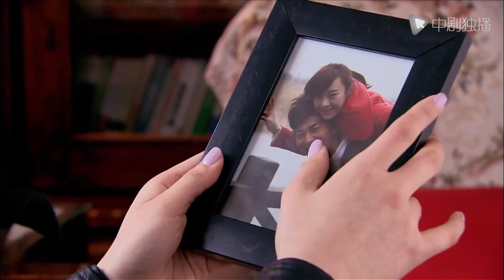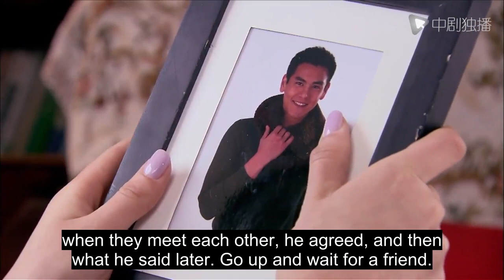[Grand Finale] The star and the boy she loves are finally together, and the two embraced sweetly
► Label: Love, Romantic Drama, Chinese Drama
► Plot summary:
Qianniu is a normal boy who met the star Xiaoxia on the plane to Shanghai.
Xiaoxia accidentally took Pawn Bull's luggage. Later, Miao Niu accidentally became the agent of the star Xiao Xia. Xiao Xia always likes to "bully" Miao Niu, but the kindhearted Mia Niu knows that this is Xiao Xia's only way of communicating.
In the process of getting along with Xiao Xia, Yan Niu gradually walked towards Xiao Xia's heart, causing Xiao Xia to fall into an emotional entanglement. Xiaoxia found a double depression in her career and feelings, but her relationship with Pawn Niu slowly emerged ...